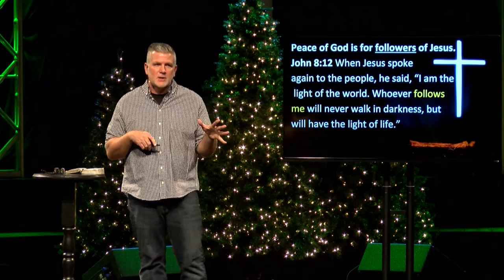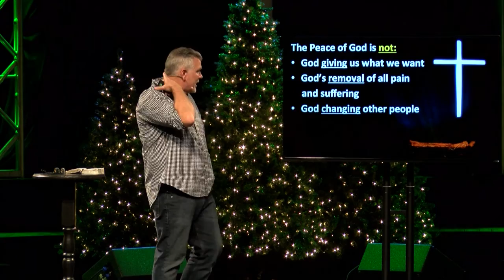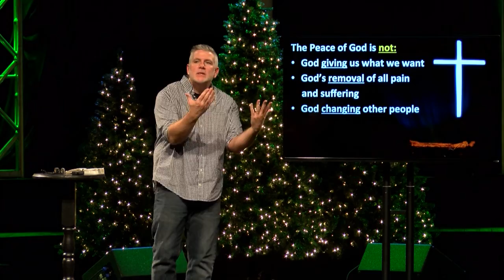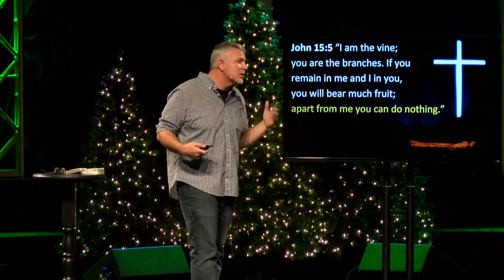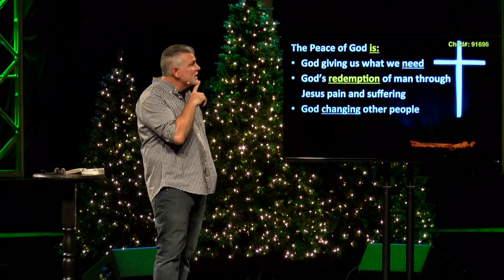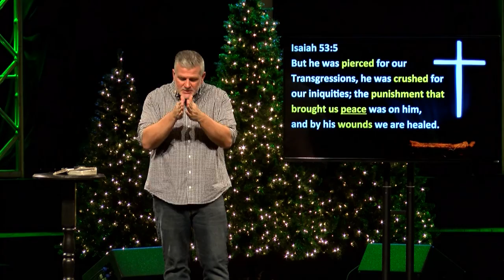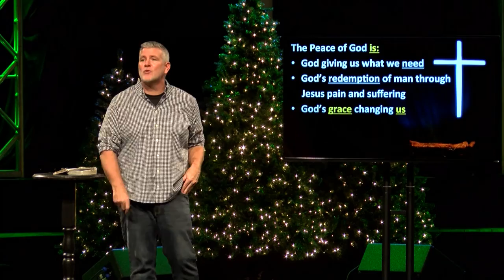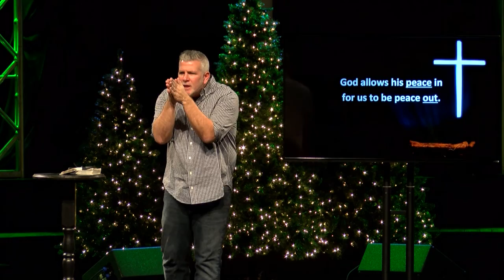Peace Out - John 8:12 & Luke 2:8-20 (December 11th, 2016)